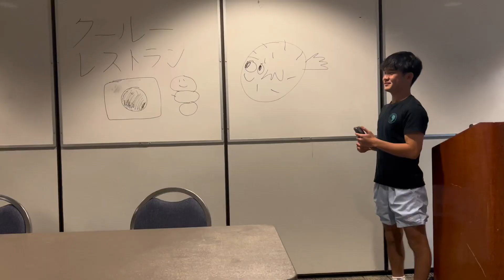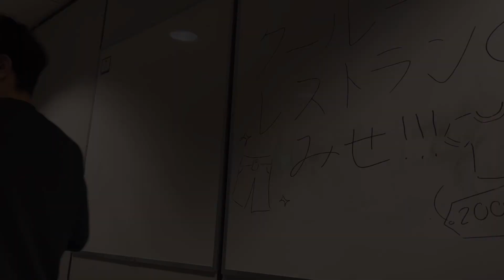JPN 101 Skit Project